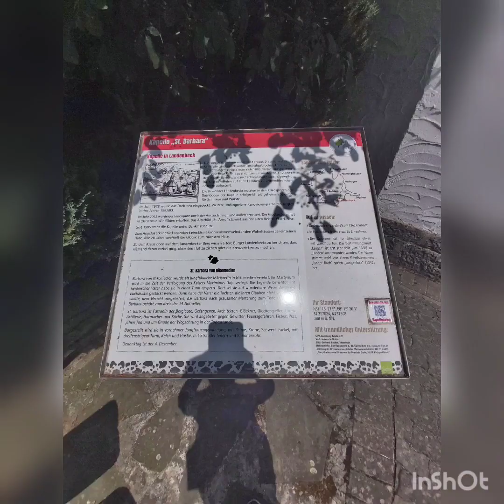Die St. Barbara Kapelle aus Eslohe - Landenbeck